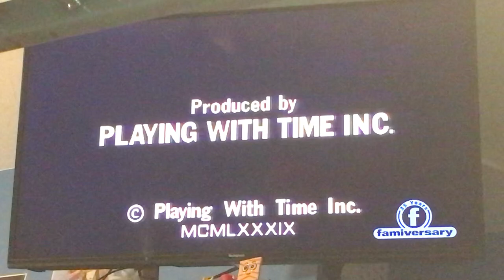Family Flashback Bumper: Mad Dash Shopping Cart Race (2023)